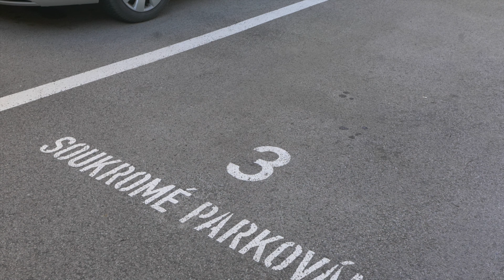Videoprohlídka Českomoravská, byt 2+KK s terasou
Prodej bytu 2+KK s terasou
Sníte o své ranní kávě na příjemné terase? Mám tu pro vás byt 2+KK o rozloze 47 m2 s 11 m2 velkou terasou v ulici Českomoravská, 5 minut chůze od stanice metra a jen kousek od obchodního centra Galerie Harfa. Jedná se o velmi pěkný byt, který před necelými dvěma lety prošel rekonstukcí. Nachází se v posledním 6. poschodí a může si tak, narozdíl od bytů v nižších patrech, dovolit krásnou terasu. Byt dále nabízí prostornou předsíň s velkými vestavěnými skříněmi a velkou koupelnou se sprchovým koutem a toaletou. Byt má příjemnou ložnici s orientací na sever a obývací pokoj s kuchyňskou linkou, která je vybavena vestavěnými spotřebiči. K bytu dále náleží sklepní kóje o velikosti 3 m2. Bezproblémové parkování pro rezidenty je na vlastním pozemku ve vnitrobloku. Bytový dům vznikl v roce 2008 proměnou bývalé administrativní budovy ČKD v rezidenční projekt Na Zelené Harfě a pyšní se energetickým štítkem s označením B - velmi úsporný. V okolí nejdete veškerou občanská vybavenost, v blízkosti se nachází stanice metra B Českomoravská a vlakové nádraží Libeň, tramvajová zastávka je přímo před domem. Relaxovat můžete například v blízkém parku Podvinní plném letitých dřevin a jezírek, kterým protéká říčka Rokytka.
Nemovitost lze financovat hypotečním úvěrem, který vám rádi pomůžeme vyřídit.
Byt bude prodaný nejlepší nabídce podle kritérií zvolených majitelem.